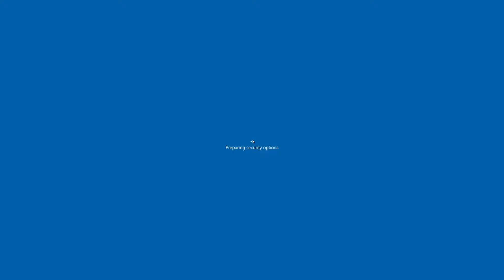Gothic Dark Mysteries pt 57